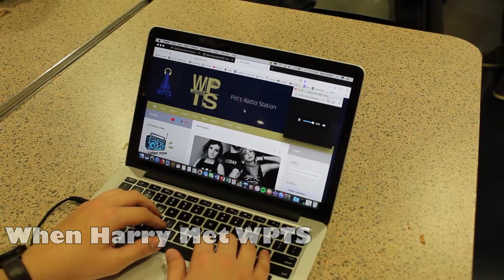When Harry Met Sally Winter Marathon Promo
Winter Marathon promo for WPTS-Radio